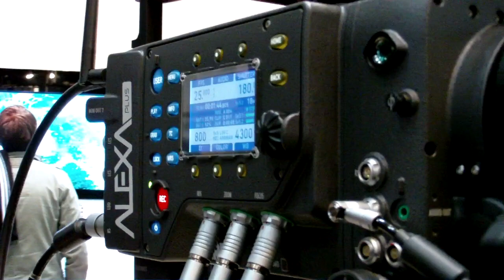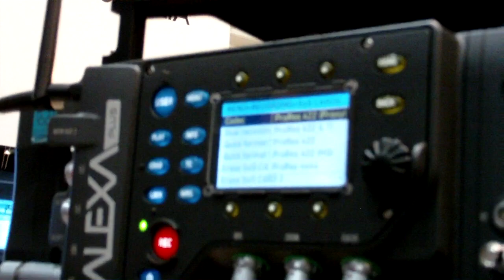SMPTE 2011 Part 2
An interview with Cinematographer Pieter De Vries, where we discuss the Canon 5D, the  Arri Alexa camera, HDR, Codecs and more.